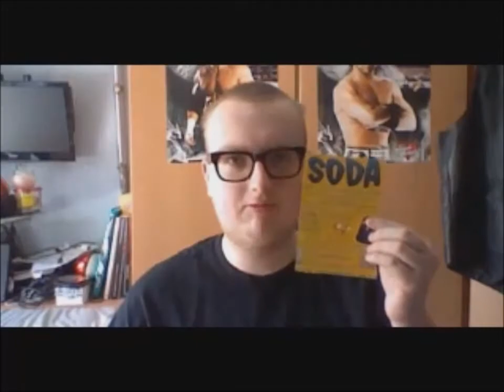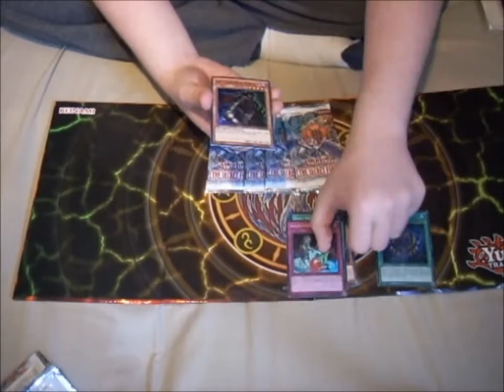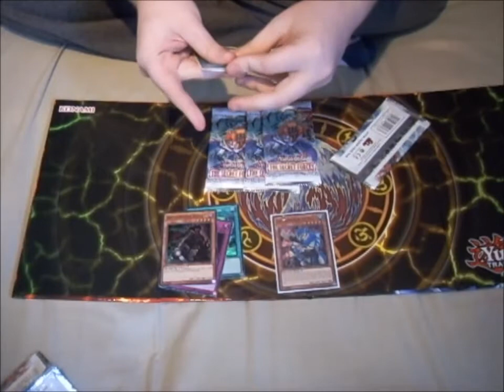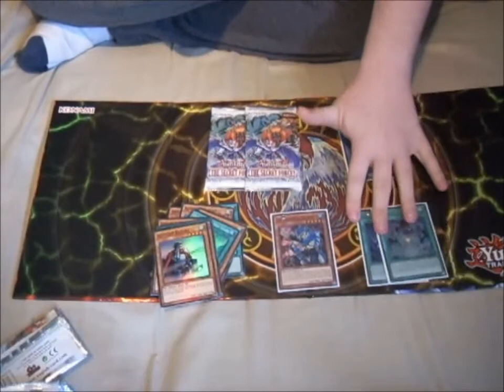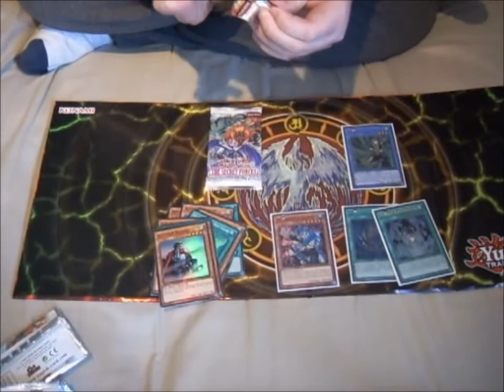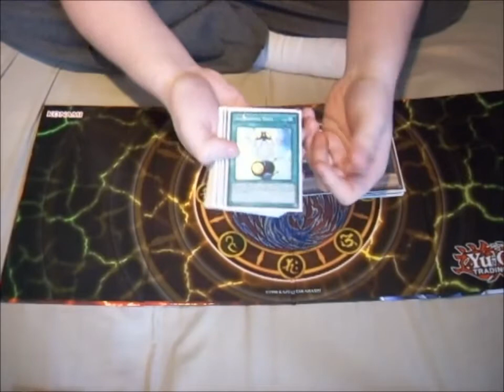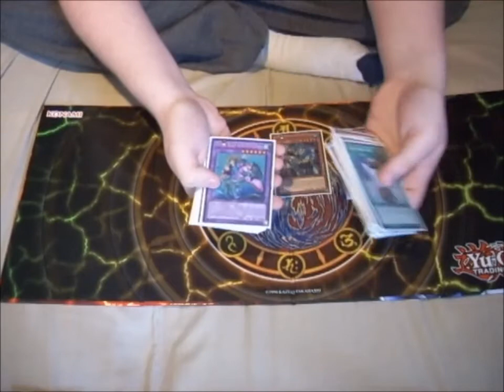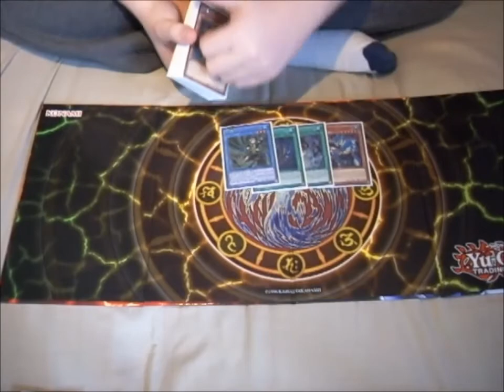Yu-Gi-Oh Pack Opening The Secret Forces Blue Card?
SODA's shop
grafton's mall, stamford new road, altrincham, WA14 1DF